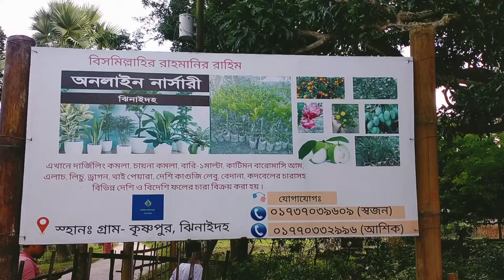Bangladesh Mini Plant Nursery at Jhenaidah // আপনার চাহিদা অনুযায়ী সব ধরনের গাছের চারা পাবেন এখানে।